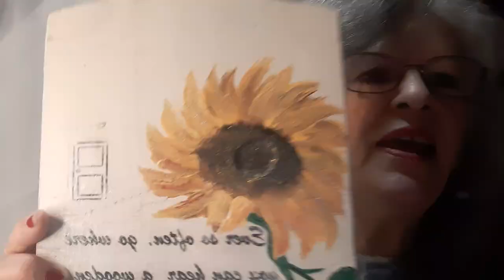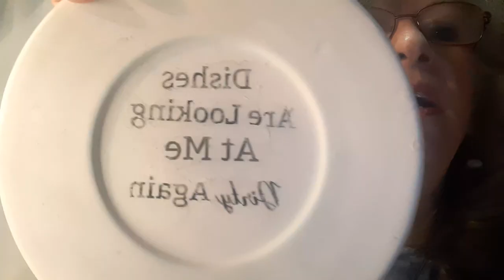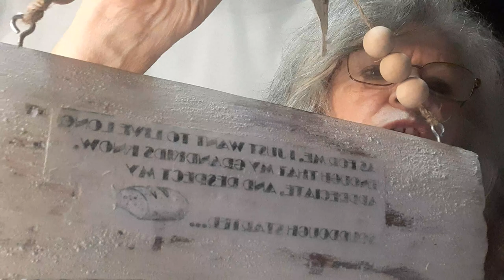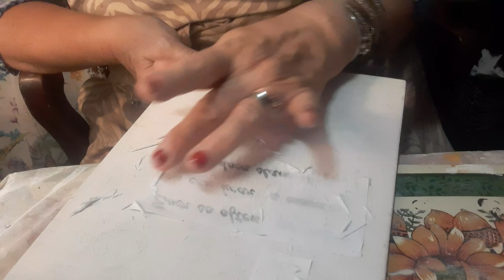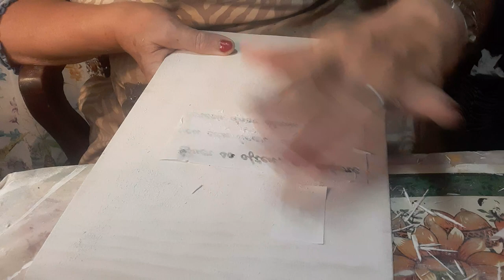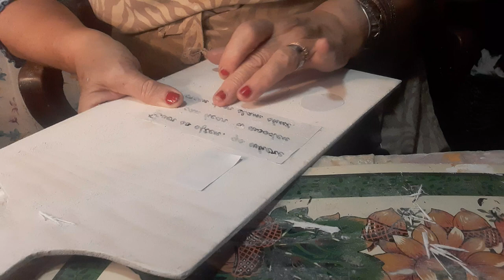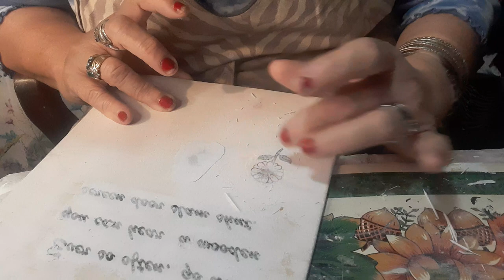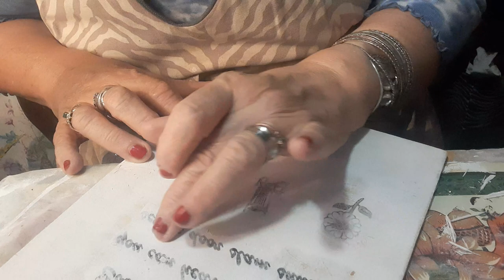Chatting it Up About Current Events & EBAY Sales and Crafting Using Reverse Graphics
In this video, I chat it up once again, about our current events going on in our little neck of the woods all while working on crafts using the Reverse Graphics method that I am currently learning about.   A little this and a little that, and a few silly comments and we're good to go!  Busy me - but Busy is good!